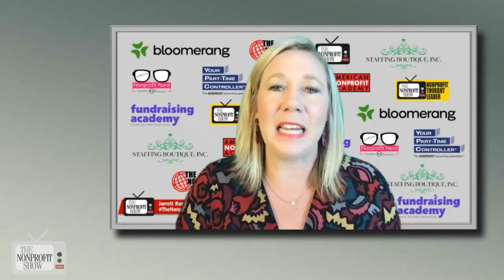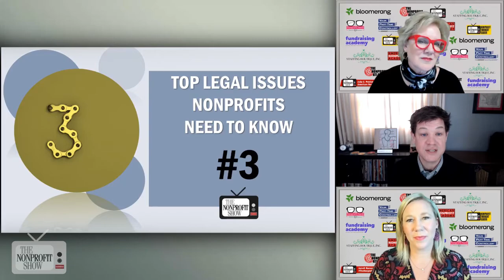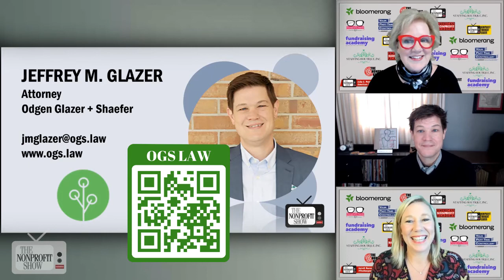Top 5 Legal Issues For Nonprofits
Legal questions are rarely yes or no. Attorney Jeffrey Glazer sheds light on the key matters nonprofits and organizations doing social good should be aware of in the legal arena.  / . . .This is a recent episode of The Nonprofit Show --the Nation’s daily live streaming broadcast where the Nonprofit and Social Impact Community comes together. Each weekday the hosts and their guest experts cover current topics-- from money to management to missions.

The American Nonprofit Academy provides our Nation’s nonprofit social impact community collective News, Inspirations, and Training.